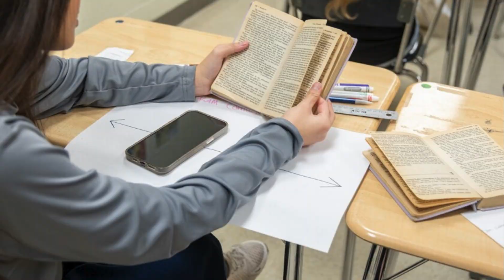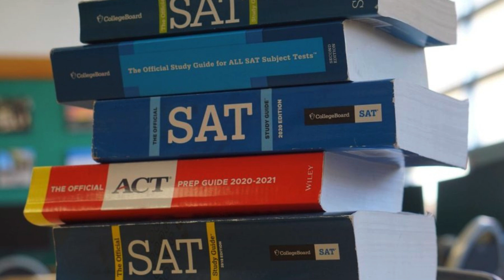Your Children’s Smartphones Aren’t Making Them Smarter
As kids head back to school, many schools aren’t allowing them to bring their phones to class. Legislation to ban phones in schools has been proposed or passed in many cities and states. Most schools already have policies prohibiting them for nonacademic use, according to the National Center for Education Statistics.

Parents often question these policies because they want to be able to reach their kids in an emergency such as a school shooting.

Yet research suggests it’s not just a good idea for kids to put their phones away while in class — they shouldn’t bring them to school at all.